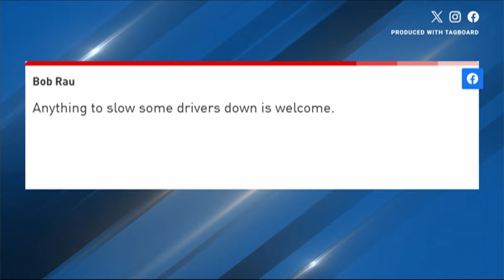Ohio man arrested for kidnapping undocumented teen, taking her to Virginia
A man was arrested in Virginia for allegedly kidnapping a 15-year-old girl